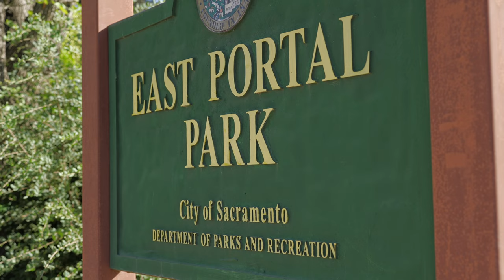95819 By The Numbers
Stats of 95819 by Glascock Real Estate - 08/30/2022